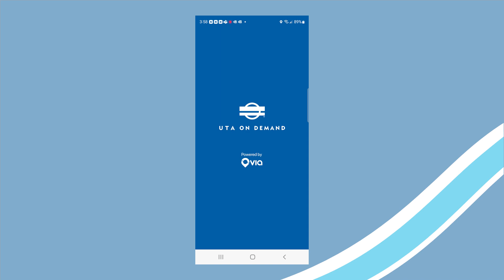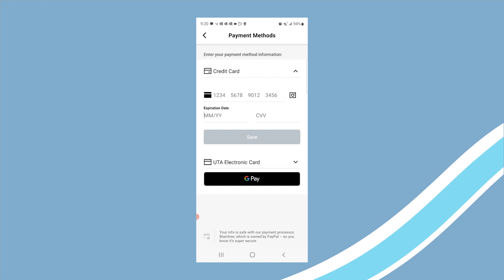Cómo viajar con UTA On Demand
Puede viajar con UTA On Demand en cuatro zonas de las áreas de servicio de UTA. Incluye el condado de Southern Salt Lake, zona oeste de Salt Lake City, el condado de Tooele y el condado de South Davis. Para obtener más información, visite ¡Descargue la aplicación UTA On Demand ahora para comenzar a viajar!